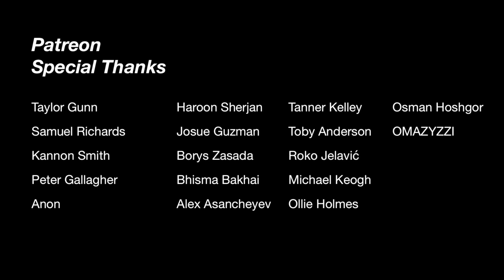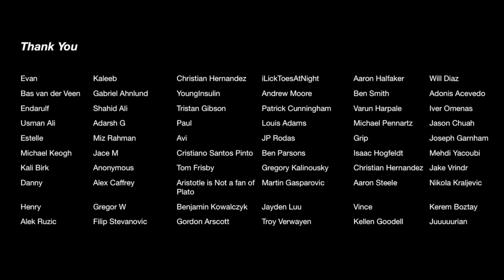Squat everyday Day 1463: 4 years